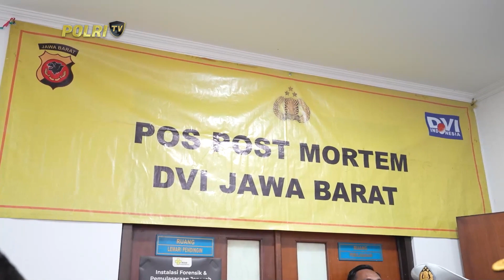KAPOLRI SEPEKAN EPS 11 19/04/2024 (2/3)